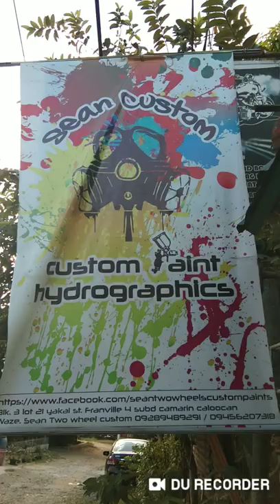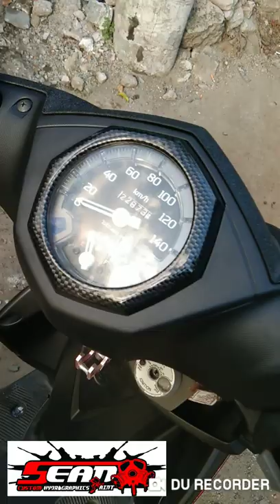Mio souli wrinkle paint and hydrodiped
Sean custom paint & hydrographics